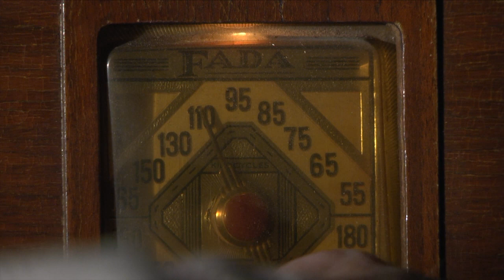Indiana State Police Road Show 12.21.14 Explosive Detection K-9 Unit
Learn about Trooper Jason Allford, who is a member of the Exlosive Detection K-9 Unit, and his new partner.Together, they went through special training.